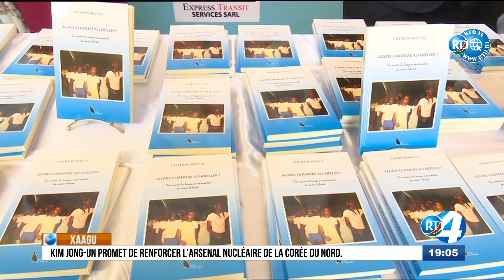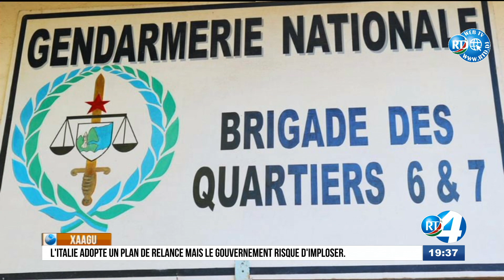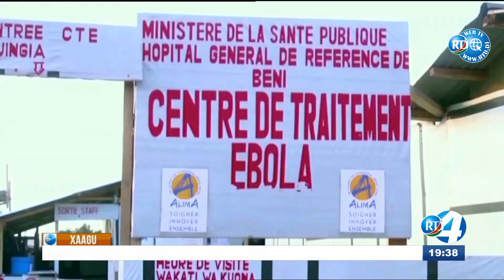Journal en Afar du 13/01/2021